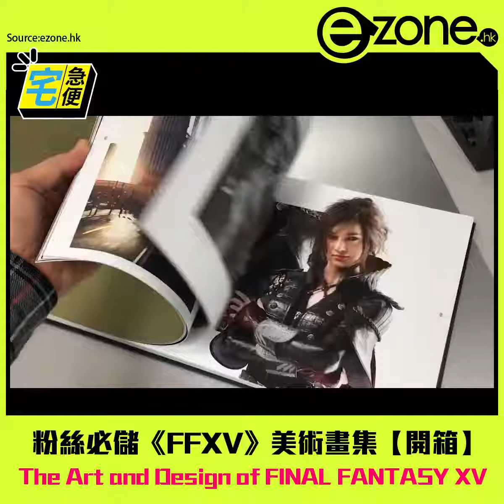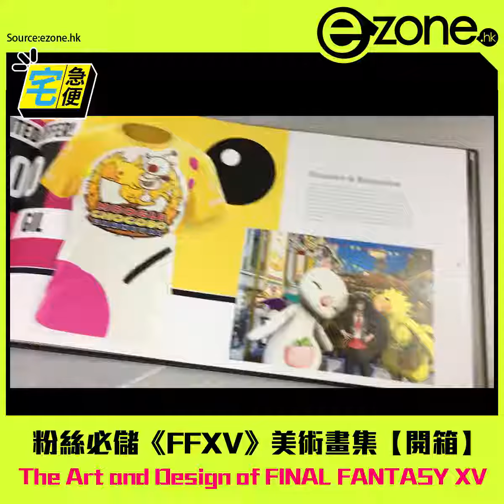粉絲必儲《FFXV》美術畫集【開箱】 The Art and Design of FINAL FANTASY XV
FFXV 的收藏級設定畫集，絕對是粉絲必儲！自己上網訂運費可不便宜呢！

睇盡全城最 hit 生活科技情報